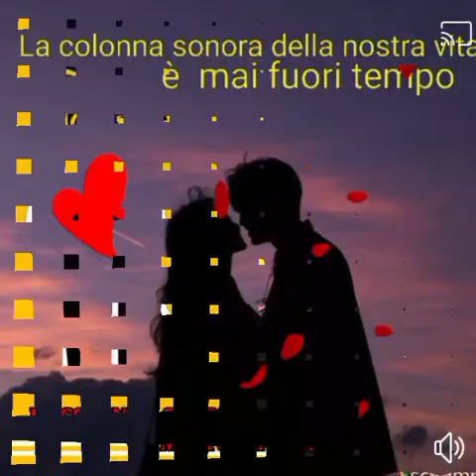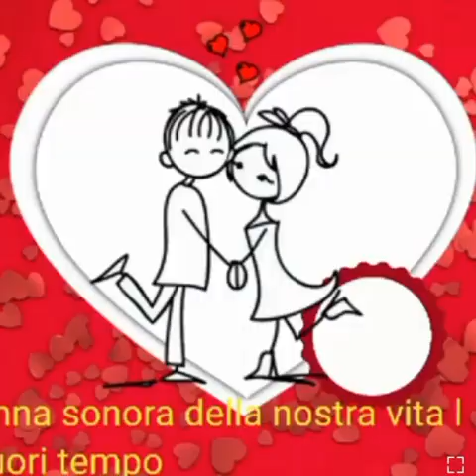Buongiorno ♥️Voglio amarti così, eternamenteVoglio amarti ogni dì, con tutto il cuor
Buongiorno ♥️
Voglio amarti così, eternamente
Voglio amarti ogni dì, con tutto il cuor
Solamente il tuo labbro sa dirmi le cose più belle
Solamente i tuoi baci san darmi la felicità…♥️♥️